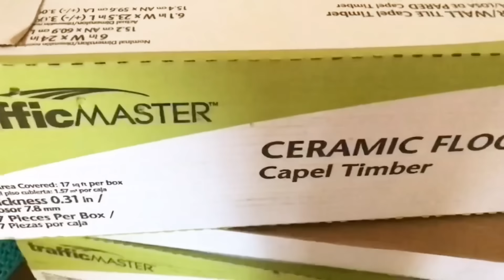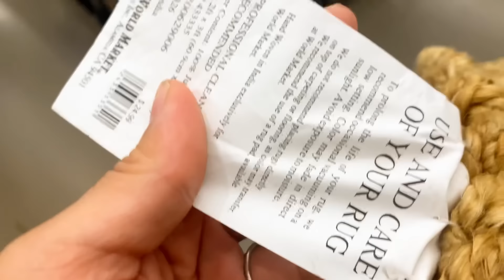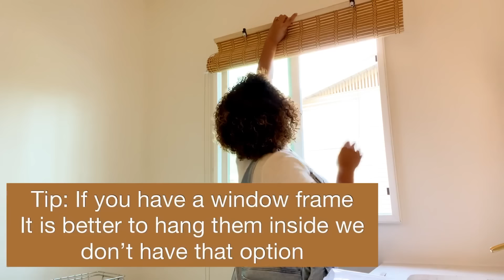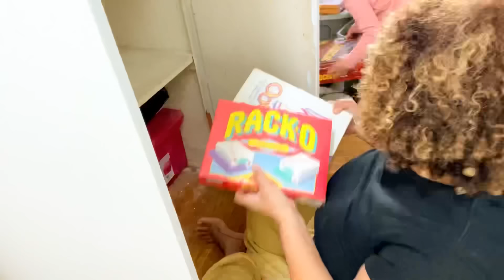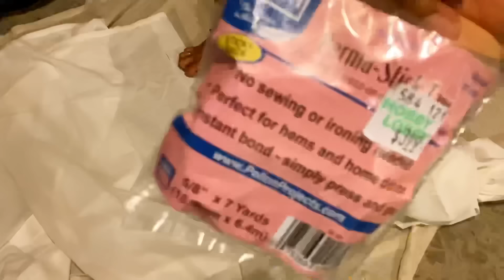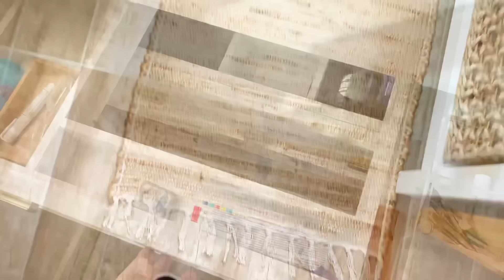SPA BATHROOM EXTREME MAKEOVER ON A BUDGET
Hey fam,
I got to transform my moms bathroom from an old outdated bathroom to a relaxing spa vibe bathroom check it out and let me know what you think.
 Jasmine

⋒ links
Wood Round Mirror
Brass curtain rod
Brass faucet
Bamboo blinds
White Waffle knit towels
Peg rack
Sea grass braided basket
Amber glass candle
Small Beige planter pot
Terracotta scrub
Wood back brush
white window curtains IKEA -

⋒ITEMS SEEN & NOT USED
World market jute rug
IVAR Cabinet IKEA

⋒ No link items
Rug used- no link found at hobby lobby $10
Marshall’s -toilet brush $8
Home Goods items
- shower curtain
- soap dispenser
- hamper
- trash can
- wood slab for soap dish